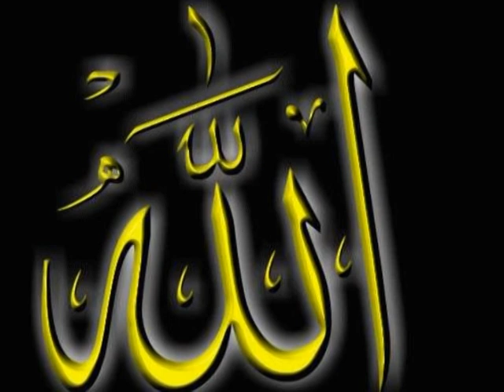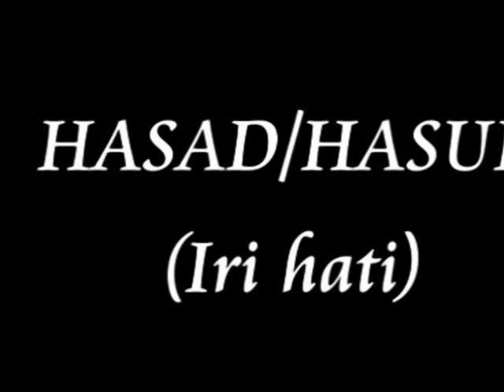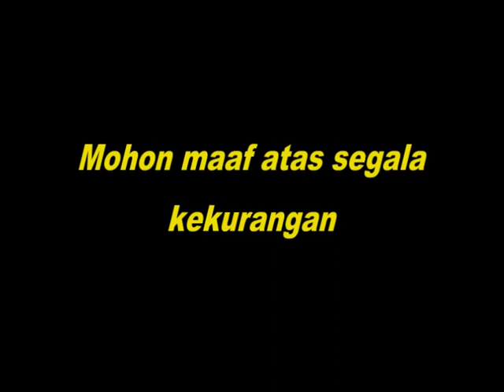Ketika Iblis menyelinap dalam kapal Nabi Nuh As,apa yang di lakukan Iblis ?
Mengisahkan perjalanan Nabi Nuh As di dalam kapal ketika bumi di landa banjir yang maha dahsyat,ketika Nabi Nuh dan Kaumnya berada di dalam kapal dan seluruh jenis binatang baik jantan ataupun betina,tiba tiba Iblis menyelinap di dalam kapal Nabi Nuh dengan menyerupai Seorang kakek tua,dengan tujuan menggoda keturunan dan Kaum Nabi Nuh supaya mereka mau mengikuti ajakan Syetan atau Iblis.
Semoga Kita semua di selamatkan dari ajakan dan godaan Syetan atau Iblis.Amin